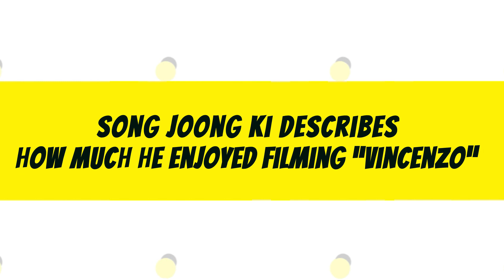Song Joong Ki Describes How Much He Enjoyed Filming “Vincenzo” And Why He Teared Up On The Last Day